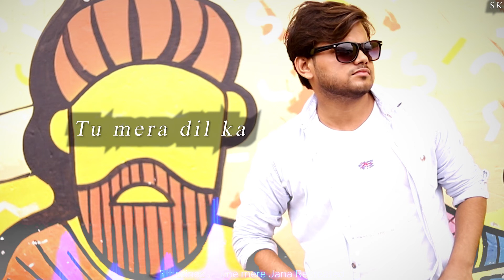Tune Mere Jana I Recreated Cover I Tu Waha Hai I Sachin Kumar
Song - Tune Mere Jana - Tu Waha Hai
Singer - Sachin Kumar
Artist - Sachin Kumar
Lyrics - Sachin Kumar
Video Editor - Sachin Kumar